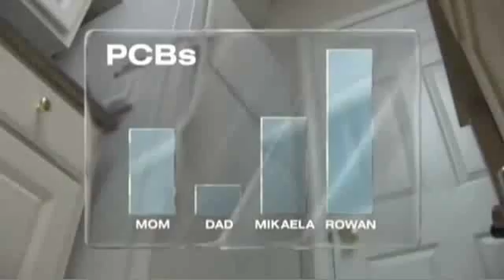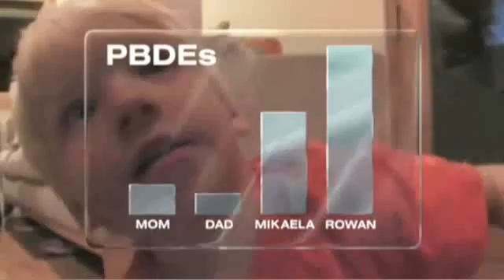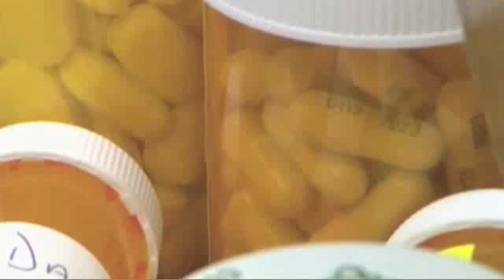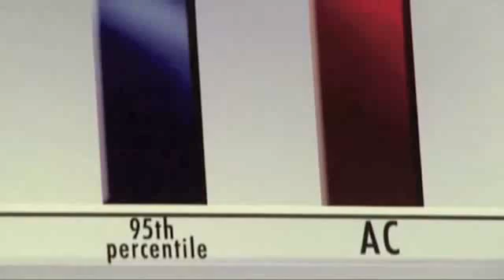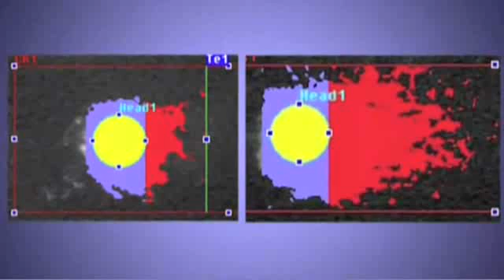What is 287?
Recently, the Environmental Working Group published the shocking results of its umbilical cord blood study: 287 toxic chemicals were found in the bloodstream of newborns. 180 were carcinogenic, 217 were toxic to the brain and nervous system, and 208 have been shown to cause birth defects or abnormalities in animal tests. The cord blood contained pesticides, chemical ingredients from consumer products, airborne pollutants, and industrial chemicals.